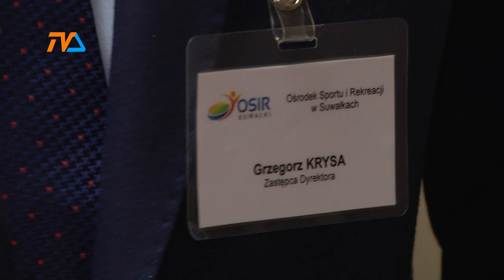Grzegorz Krysa wiceprezydentem Suwałk. |TV SUWAŁKI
Grzegorz Krysa powołany został na stanowisko zastępcy prezydenta Suwałk. Obejmie je 1 kwietnia. I to nie jest primaaprilisowy żart.